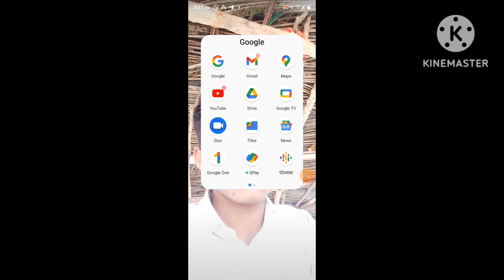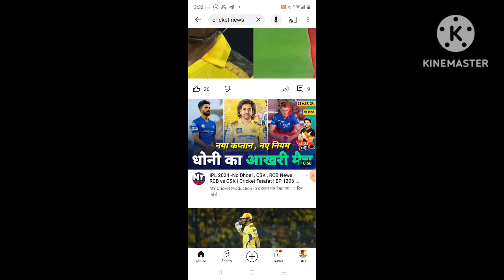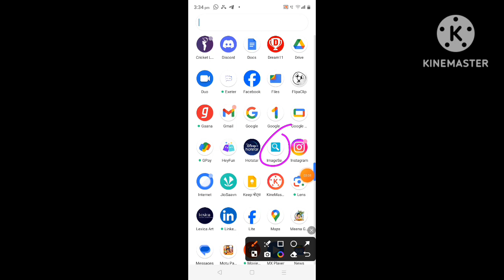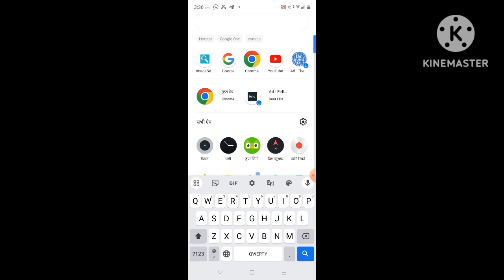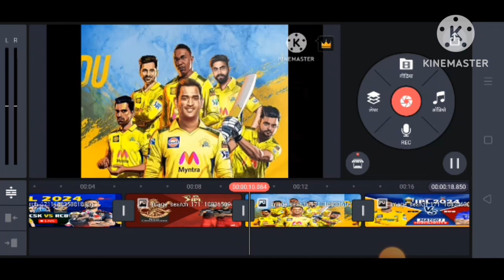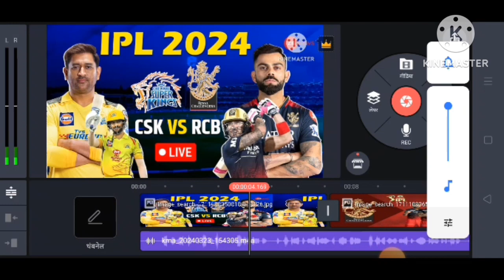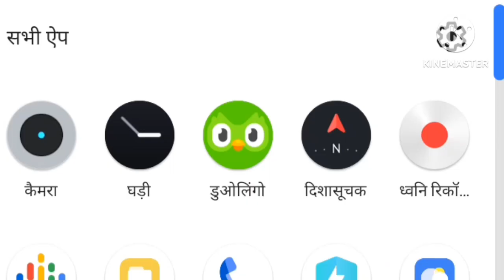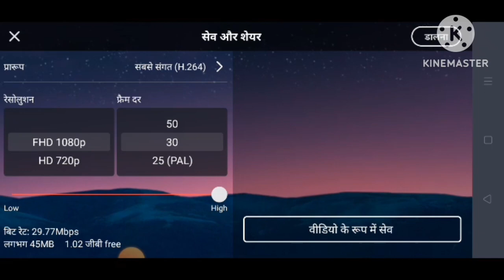IPL se paise Kaise Kamaye | IPL ki video upload karke paise Kaise Kamaye | IPL 2024 reupload tips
Topics 👇👇
IPL video re upload karke paise Kaise Kamaye
IPL ki video YouTube per upload karke paise Kaise Kamaye
IPL 2024 reupload tips
IPL se paise Kaise Kamaye
IPL ki video upload karke paise Kaise Kamaye
How can we earn online during the IPL 2024
How do I earn the upcoming IPL 2024?
How can I make money from the IPL 2024
How does one make money from the IPL 2024
How much can we earn from the IPL 2024
How do I earn money online from the IPL2024?
How much money is earned daily in IPL?
How can I earn money for the IPL 2024 inIndia?
How can I earn money from IPL matches?
How do I earn huge money this IPL season?
What are the ways in which we can earnmoney during the IPL in India?
How can I earn during IPL?